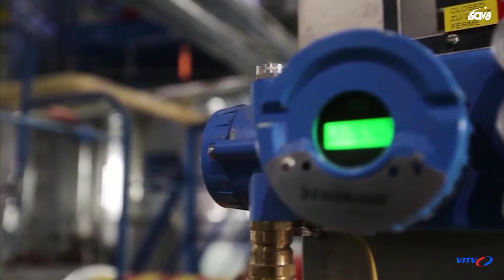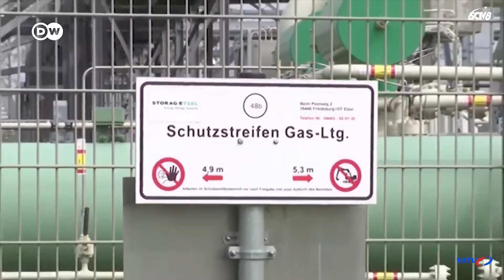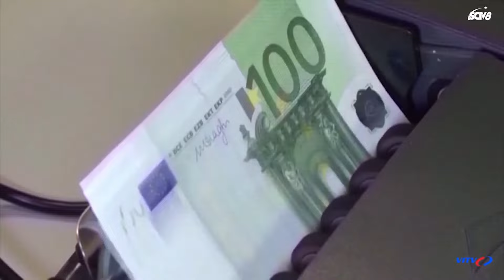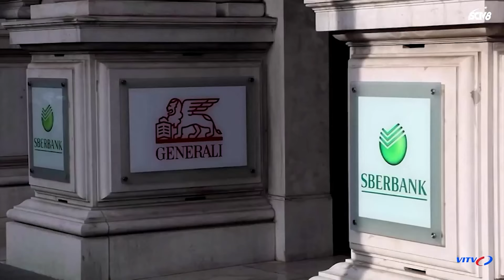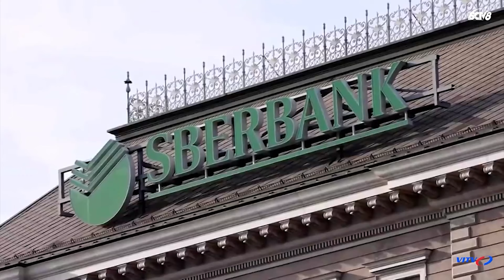Tin tức thời sự quốc tế tối 15/6 | Doanh thu dầu mỏ của Nga tăng mạnh bất chấp trừng phạt